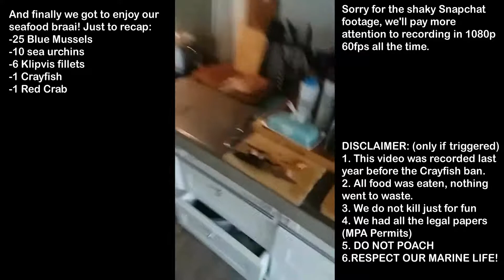SLIME EEL, CRAYFISH and more! (VLOG EP. 3)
This was an awesome day we had fishing at Maidens Cove last year! Watch us get a great variety of seafood and prepare a delicious braai with it!

1. THIS VIDEO WAS RECORDED BEFORE CRAYFISH WERE PUT O THE RED LIST
2. WE HAD ALL THE LEGAL DOCUMENTS (MPA PERMITS) TO CATCH THESE ANIMALS:
3. ALL CAUGHT ANIMALS WERE EATEN, NOTHING WENT TO WASTE
4. WE DO NOT KILL JUST FOR FUN
5. DO NOT POACH
6. PROTECT OUR MARINE LIFE